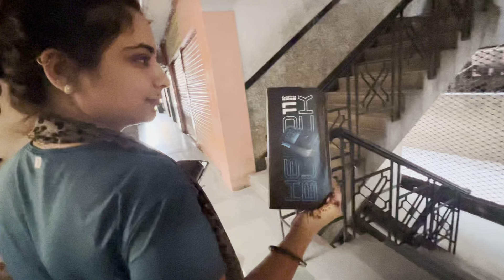GoPro HERO 11 BLACK ￼2023 Unboxing Setup